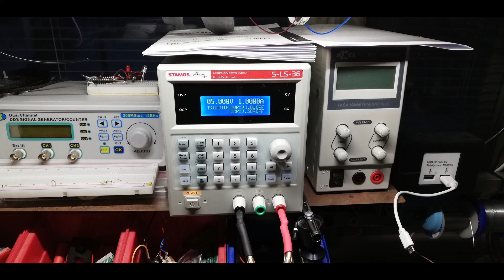My Ender 3 3D-printer is now upgraded with silent board!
I updated my few years old Ender 3 with a silent board. It's the quietest printer what I have now. I really do recommend this upgrade.

Intro's background music (free): Wolf Moon - Unicorn Heads